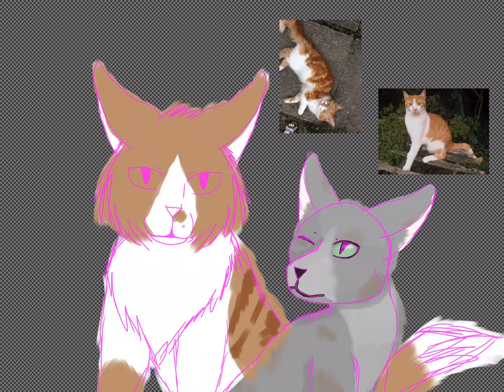James and Cookies ( speed paint )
Me drawing two random cats James ( ginger and white ) and Cookies ( tortoiseshell )